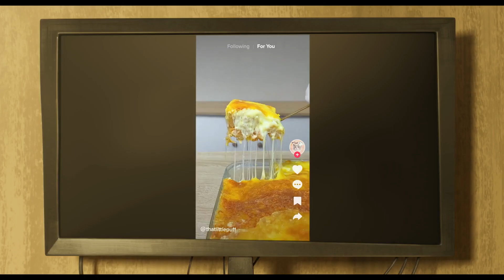The Garfield Movie (2024) Movie Trailer 2 | Chris Pratt, Samuel L. Jackson, Hannah Waddingham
NR
May 24th, 2024
Family, Comedy, Animation

Garfield, the world-famous, Monday-hating, lasagna-loving indoor cat, is about to have a wild outdoor adventure! After an unexpected reunion with his long-lost father – scruffy street cat Vic – Garfield and his canine friend Odie are forced from their perfectly pampered life into joining Vic in a hilarious, high-stakes heist.

Director: Mark Dindal
Starring: Chris Pratt, Samuel L. Jackson, Hannah Waddingham